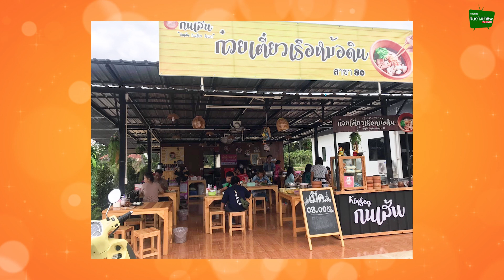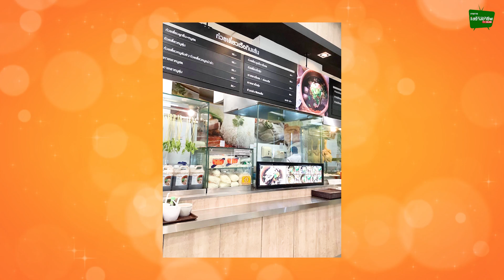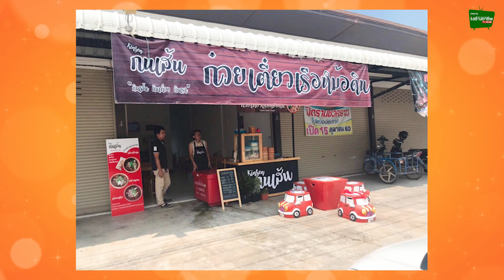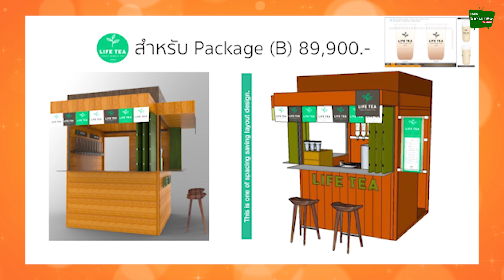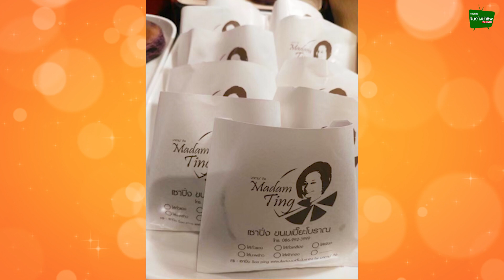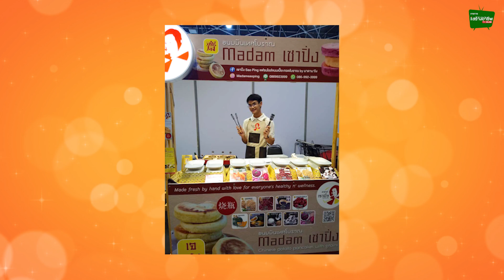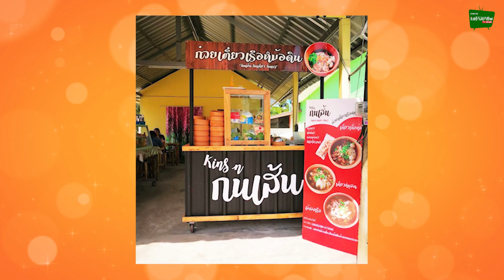5 ธุรกิจใหม่ เดือนกุมภาพันธ์ 2563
หลายๆท่านที่คิดว่าทำไมเศรษฐกิจไม่ดีเลยแถมยังมีภาวะโรคระบาดอีก จะค้าจะขายอะไรก็ดูฝืดดูน่ากลัวไปหมด อย่าเพิ่งหมดกำลังใจ ท้อใจไปนะคะ เพราะเชื่อว่าหากเรามีภาวะจิตใจที่เข้มแข็ง พร้อมที่จะต่อสู้ ไม่ย่อท้อ ภาวะแบบนี้อีกไม่นานจะผ่านไป และถ้าเราผ่านจุดนี้ไปได้ จะทำให้เราแข็งแกร่งและเป็นภูมิคุ้มกันความอ่อนแอความย่อท้อเราได้อย่างดีเยี่ยมเลยละคะ และวันนี้ SME สร้างอาชีพ จะนำ 5 โอกาสในการสร้างอาชีพ สร้างรายได้ มาแนะนำให้เพื่อนๆรู้ก่อนใคร จะมีอาชีพอะไรบ้างนั้นไปชมกันค่ะ

รายการ SMEs สร้างอาชีพ TV
ศูนย์รวมอาชีพใหม่ๆ ธุรกิจอินเทรนด์ แฟรนไชส์น่าลงทุน แหล่งค้าส่ง

ติดตามอ่านข้อมูลธุรกิจดีๆ กับช่องทางสื่อออนไลน์ในเครือ SME สร้างอาชีพได้อีก 5  ช่องทาง
5. นิตยสาร SMEs สร้างอาชีพ อ่านนิตยสารออนไลน์แบบบุฟเฟ่ต์กันได้ที่